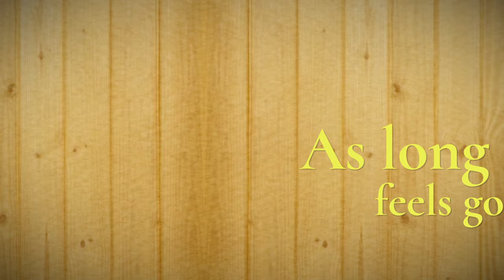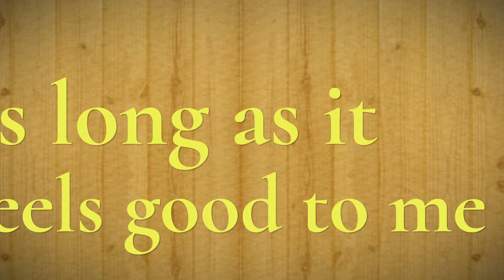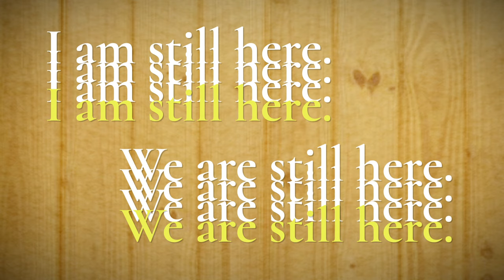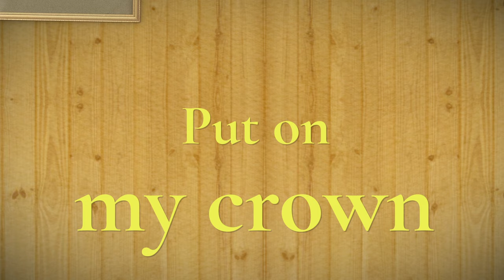Thelma Plum - Homecoming Queen (Lyric Video)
Pre-order the Anniversary Edition of Better In Blak on LP
Homecoming Queen Tour on sale now.
Directed by Josh Drever